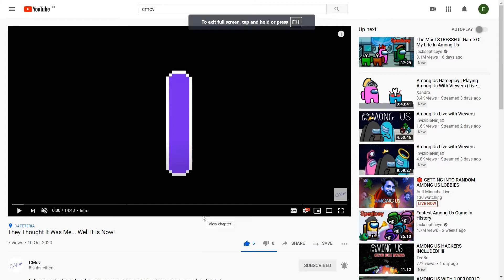A Quick Little Impostor Game In Among Us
In this video I, as the title suggests (or actually tells you), play a quick little Impostor game in Among Us...

Timestamps:
0:00 Intro pt. 1
0:30 Intro pt. 2 (Start of game)
0:46 The Game
6:09 Outro

pls lik and sube :(